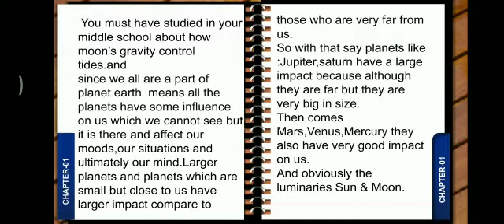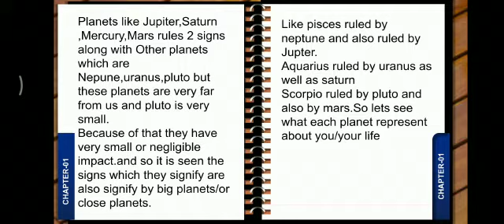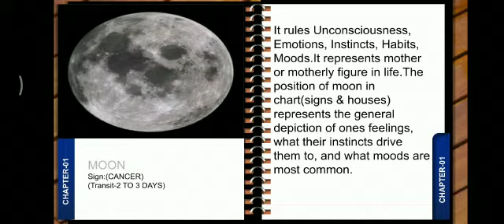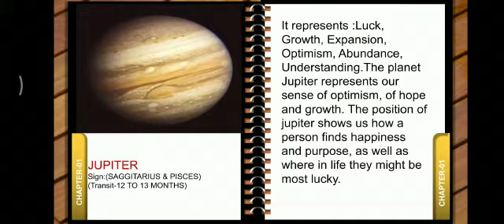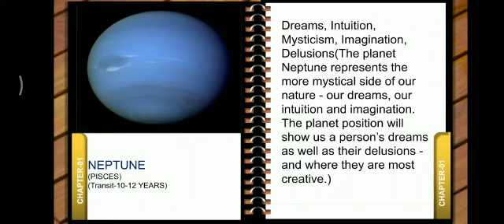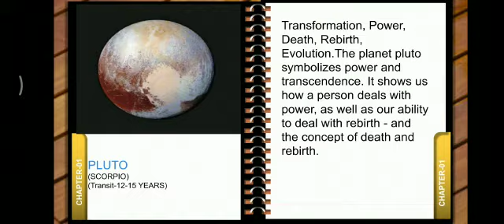Astrology basics chapter 01 Significance of planets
Hello guys,
This is the first chapter .I started with basics.
Please read it.and you can also comment your suggestions or predictions whatever you like

And also i have start writing my thoughts in the form of songs based on different aspects of life .